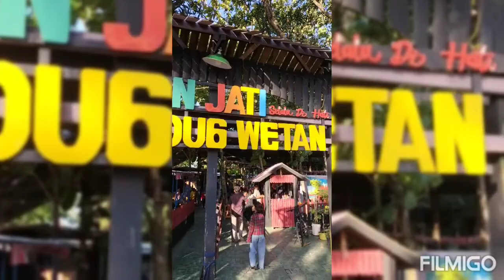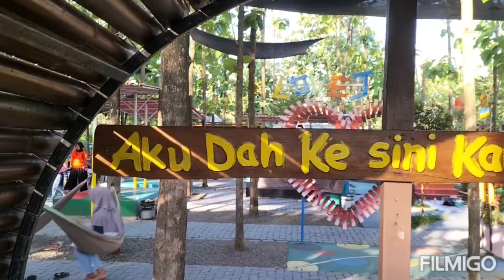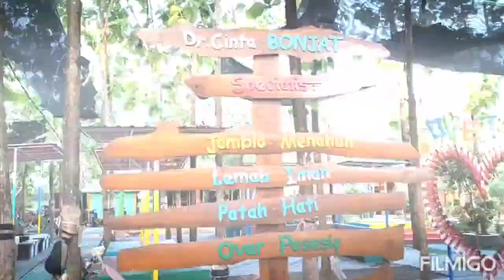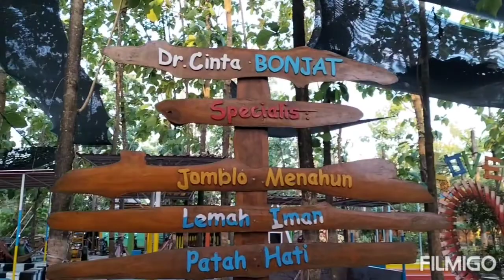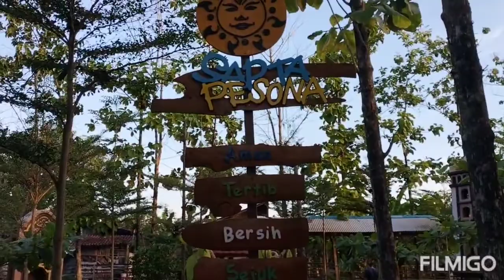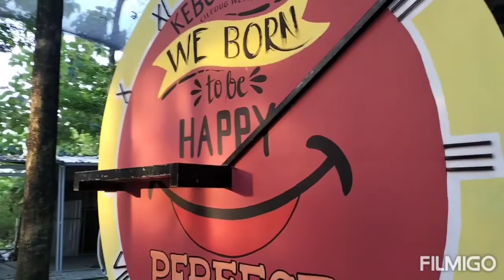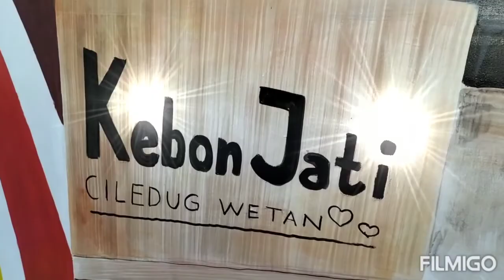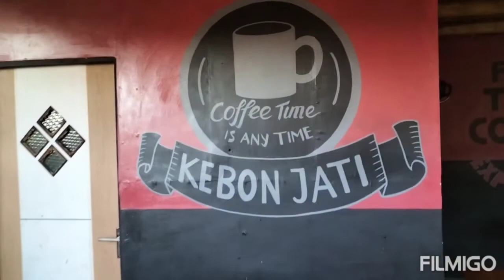Banyak Ayunan di Bonjat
Terima kasih

Wisata Kebon Jati, jam buka layanan, dan lokasi alamat.
Ulasan pengunjung seputar Wisata Kebon Jati.
Apakah Wisata Kebon Jati buka hari ini?

Wisata Kebon Jati di Ciledug Wetan, Kec. Ciledug, Kabupaten Cirebon, Jawa Barat 45188, Indonesia.
Info terbaru Wisata Kebon Jati, jam buka layanan, dan lokasi alamat. Ulasan pengunjung seputar Wisata Kebon Jati. Apakah Wisata Kebon Jati buka hari ini? 7 Agustus 2022

Wisata Kebon Jati merupakan tujuan wisata dengan rating 4.2 yang diberikan pengunjung,
 "Wisata Kebon Jati Ciledug sangat bagus untuk hiburan anak-anak dan selfi" mungkin anda juga tertarik untuk mencoba mengunjungi tempat ini.

tag;